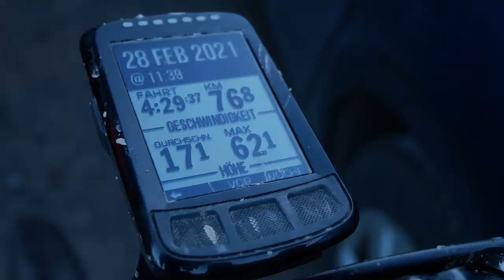Graveln mit Lars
Graveln liegt im Trend, daher auch bei uns. Nur der Winter ist nicht die allerbeste Zeit dafür...mussten wir feststellen. Unterwegs mussten wir zweimal die Tour spontan umplanen. Aber wir geben euch die Original-Route hier rein.

Unser eigentliches Ziele die Kaminstube hatte leider zu, daher heute kein Kaffee.